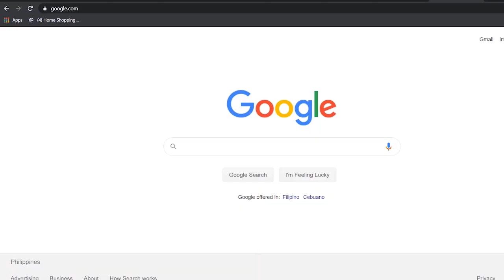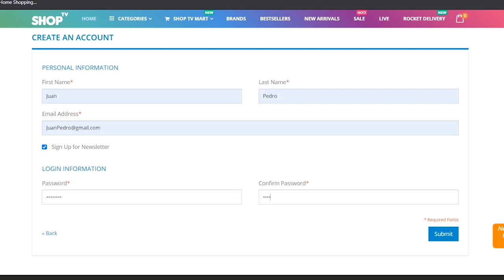Gianna Tries : How To Make A Shop TV Account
It’s the start of the “new normal” and here at Shop TV, we ought to make your lives more convenient. For the first episode of Giannina Tries, we will show you how to create a Shop TV account AND get an exclusive discount!